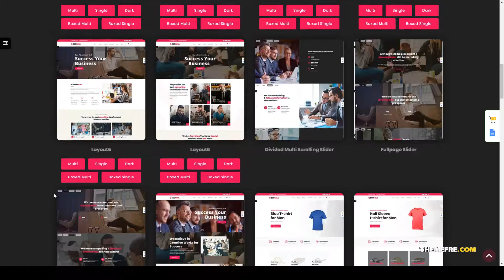Consulting FinanceWordPress accountant market Ai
Compatible With bbPress 2.5.x, BuddyPress 5.0.x, WooCommerce 3.8.x, WPBakery Page Builder 5.7.x, Bootstrap 4.x

 Columns 4+

 Layout Responsive

 Tags accountant, agency, business, company, consultant, consulting, corporate, finance, financial, insurance, market, personal, professional, tax, trade